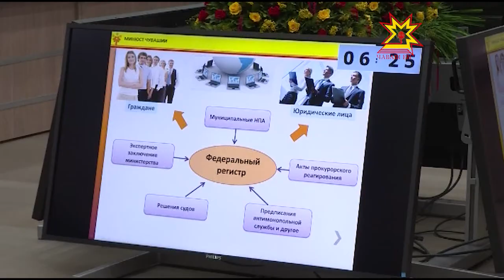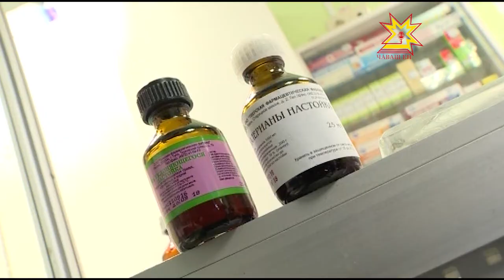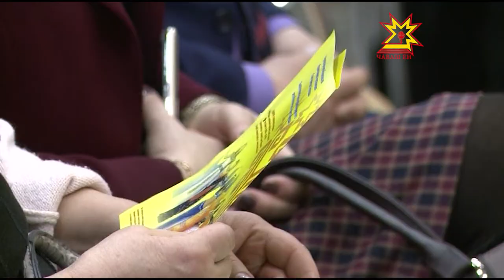Республика 12.12.2016 на чувашском языке. Вечерний выпуск